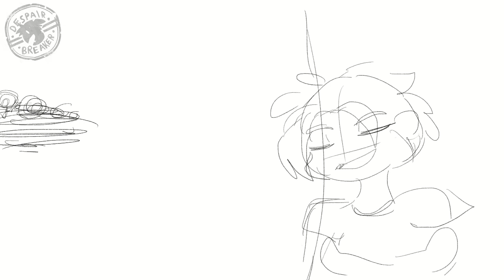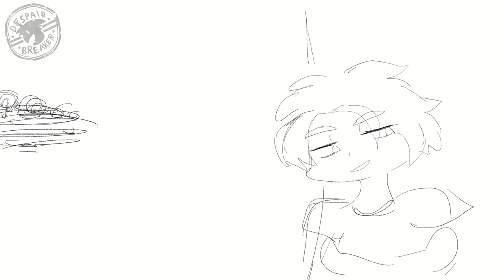◤World's End Club◢ Who Broke It (No Spoilers)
Click the CC for subtitles
Note: This is spoiler-free and was also made before the 2021 Spring Switch release

They're arguing over a broken grill. it's not a coffin :')

YeAAHH WORLD'S END CLUB! I'm currently hyperfixated on it and can't stop drawing things from this game. A fandom isn't complete without a "Who broke it" animatic ahahaaa

Psst as of this upload, I'm drawing a lot of WEC stuff on twitter

[]Time taken:
3 hours and in one sitting

[]Used:
Clip Studo Paint EX

[]Characters:
(Sorry I couldn't include the other characters :'D)
-Aniki
-Pochi
-Kansai
-Chuko
-Jennu
-Nyoro
-Pai

~Despair✦